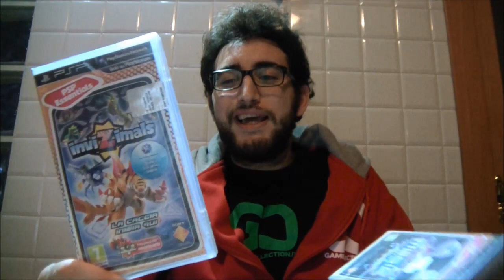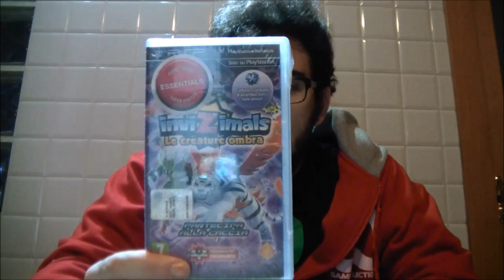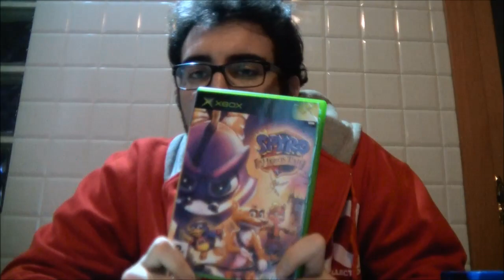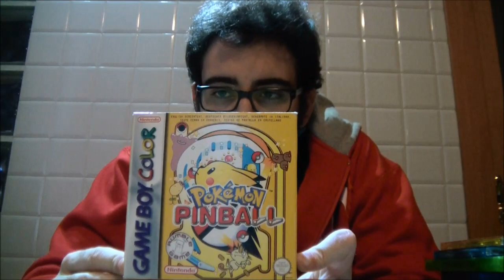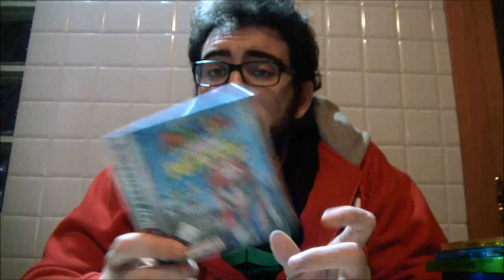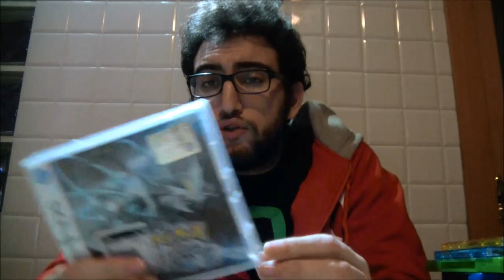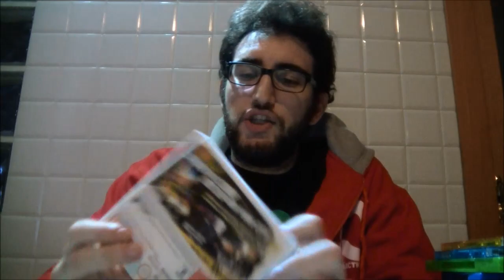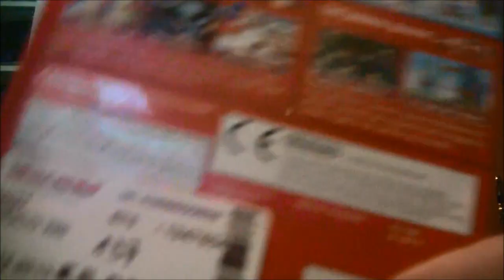Special - Ultimi Acquisti Videoludici - Episode 49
Torna anche il nostro Simis1991 con i suoi ultimi acquisti videoludici! Buona visione!